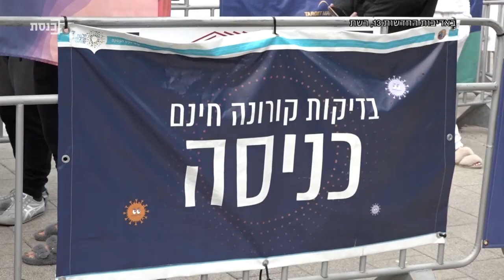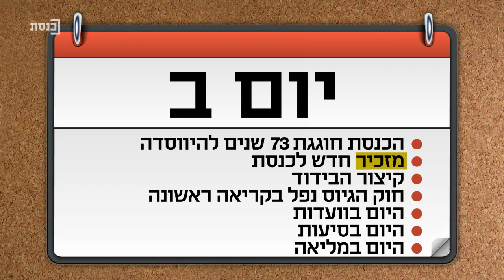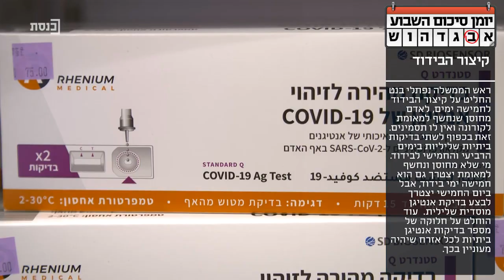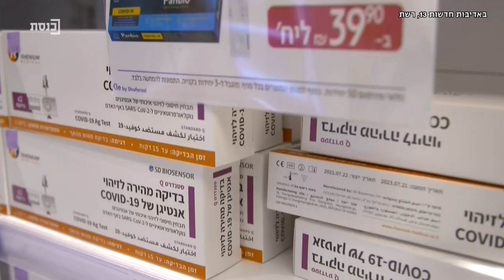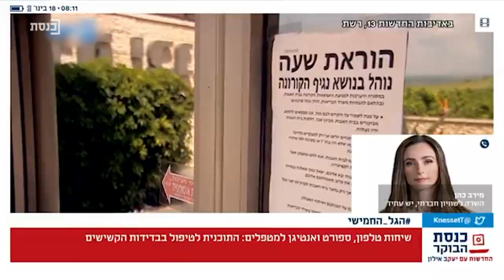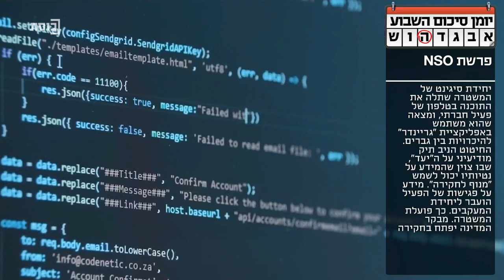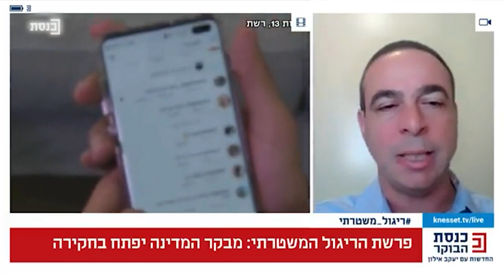יומן סיכום שבוע 21.01.2022